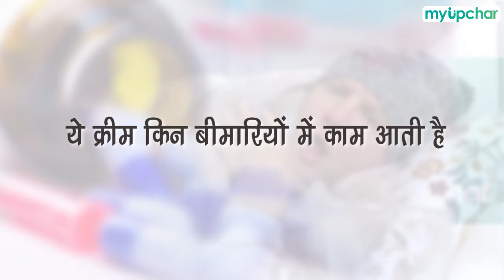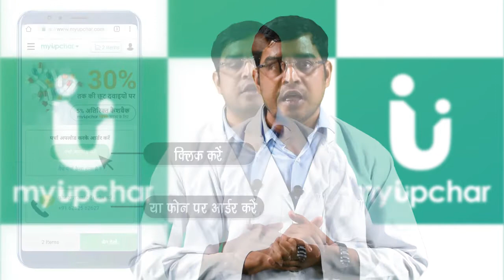Surfaz बाहरी कान के संक्रमण की क्रीम - Surfaz Cream ke fayde, lagane ka sahi tarika review in hindi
इस वीडियो में देखें:
0:00 Surfaz Cream intro
0:23 Surfaz Cream uses in Hindi
0:40 How does Surfaz Cream work in Hindi
1:04 How to apply Surfaz Cream in hindi
1:31 Surfaz Cream side effects in Hindi
1:53 Surfaz Cream related warnings in Hindi
2:19 Surfaz Cream related medicine in Hindi

इस दवा की पूरी जानकारी के लिए इस लिंक को क्लिक करें